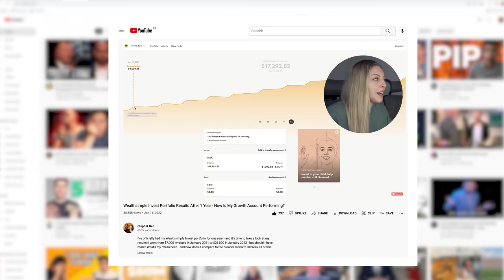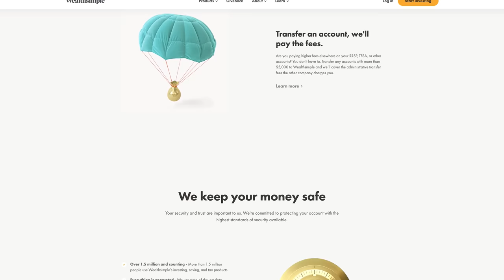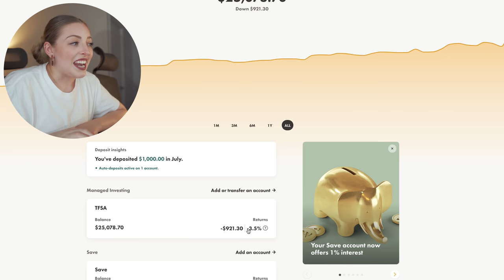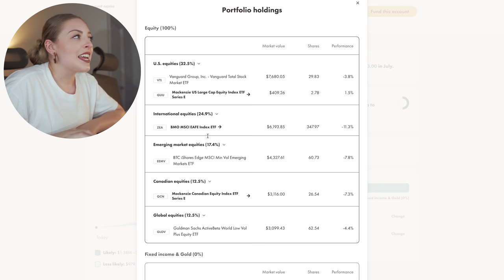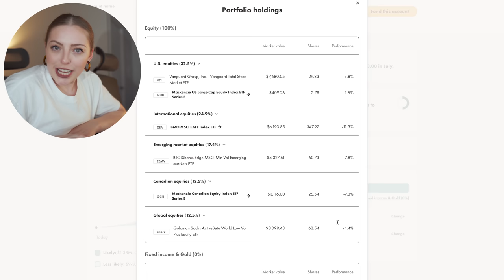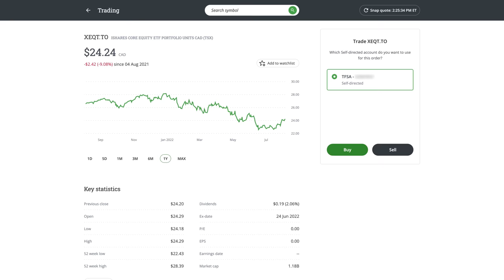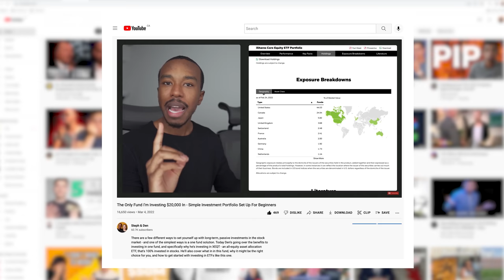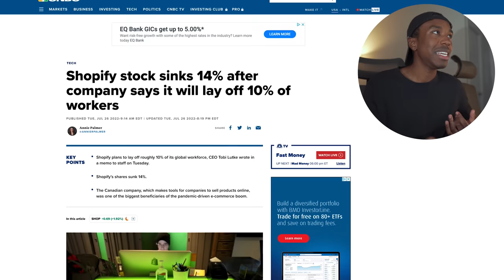Our $50,000 Investment Portfolios - Are They Crashing? Wealthsimple Invest Results After 1.5 Years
Every time we've done an investment portfolio update in the past, it was going up - we were contributing money and it was growing every single month. And a lot of people who started investing for the first time in the past few years are used to just seeing a nice green, growing chart bringing them a higher net worth... until this year. Now, with the stock market crashing and officially in a bear market, our portfolios are losing money for the first time. How much have we lost? And how are we feeling about it? We answer those questions in this video, and cover both Steph's Wealthsimple Invest robo advisor results and Dennis' one fund solution (XEQT)!

0:00 Our investments are crashing
2:00 My Wealthsimple Invest portfolio set up
3:48 My robo advisor portfolio performance
6:07 Am I changing up my strategy?
8:06 My one fund solution performance
10:21 What's happening in the market?

➡️ Simplii Financial - Our No Fee Checking Account (up to $400 bonus)
➡️ Questrade - Low Fee Investment Platform Canada ($50 in commission free trades)